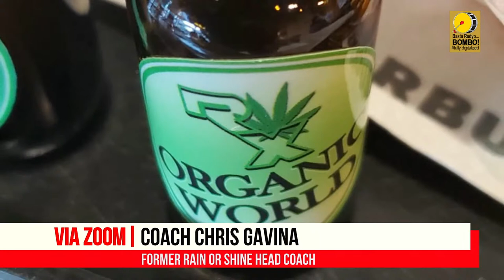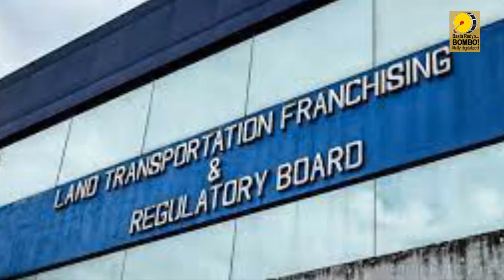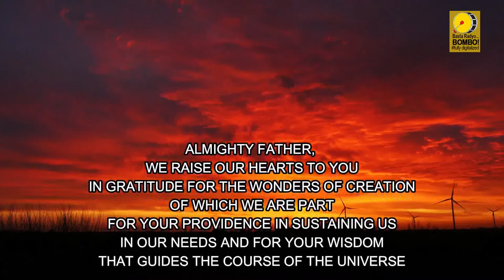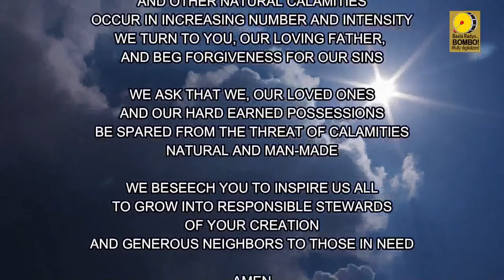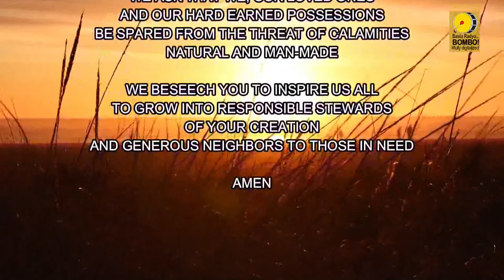BOMBO NETWORK NEWS - Nationwide | Worldwide [October 14, 2023]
BOMBO NETWORK NEWS EVENING EDITION | A 60-minute news broadcast aired all over the Philippines via satellite and all over the world thru the world wide web. Hosted by BOMBO VICTOR JOEL LLANTINO AND BOMBO EVERLY RICO